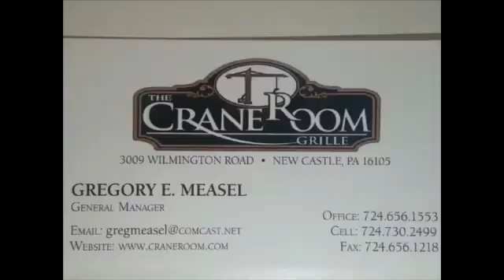NCTV45’S LAWRENCE COUNTY 45 WEATHER THURSDAY APRIL 8 2021